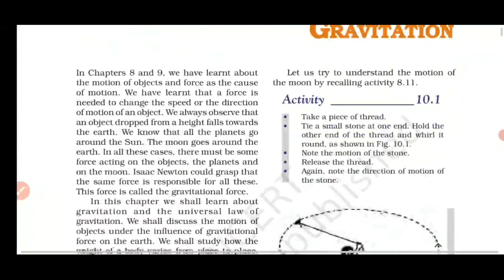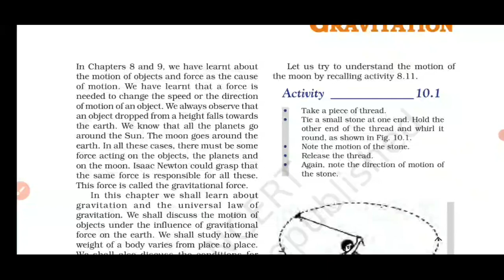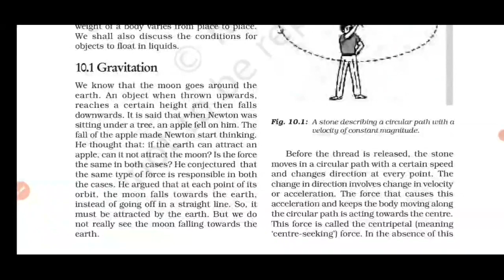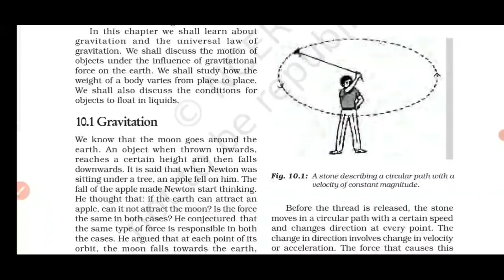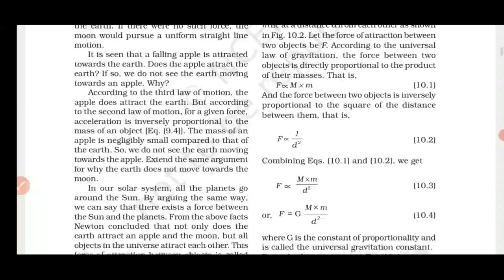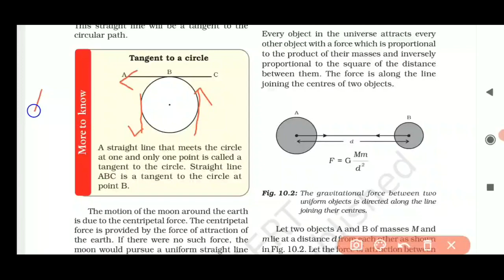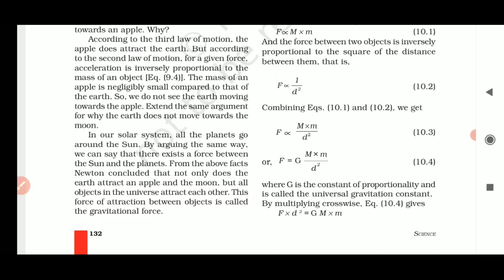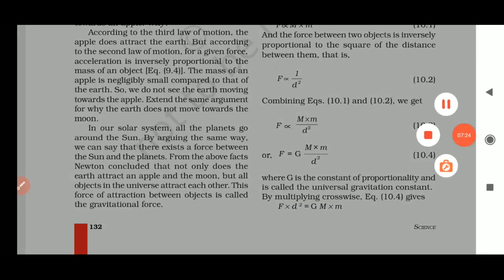Science ch 10 part 1